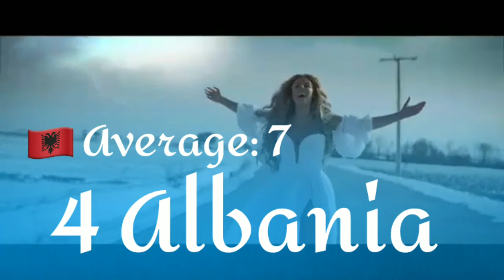Eurovisión 2021 Top 39 Combined with PeoPiPeo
Thank you so much to @peopipeo do the collab ❤️